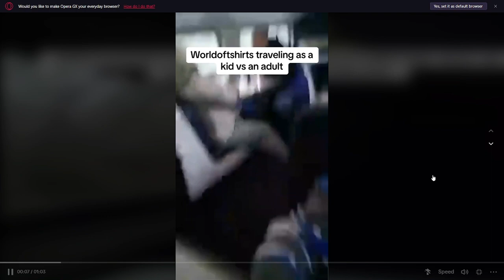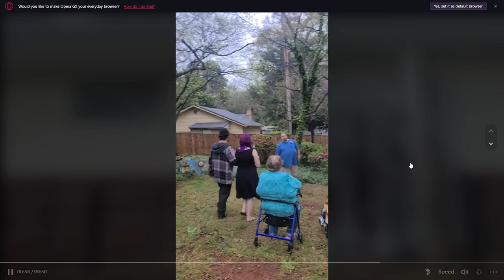The Worst High I've Ever Had - The DynamiteGizmo Podcast Ep.195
The DynamiteGizmo Podcast DGP - Episode #195

Todays Episode:
- 0:00:00 - Opening Clip
- 0:00:22 - Intro
- 0:04:53 - My Crazy Bad High Experience
- 0:21:46 - Being Sick as a Kid
- 0:27:13 - UFC 300
- 0:31:16 - World of T-Shirts as a Kid
- 0:33:30 - Ad Break
- 0:34:57 - Garage Band
- 0:38:10 - Podcast Rec (Harry Mack)
- 0:41:11 - Rick Glassman on Taking Photos
- 0:42:51 - My Take on Taking Photos
- 0:52:39 - The American Dream Wedding
- 0:55:13 - Puke Videos
- 0:57:14 - Outro